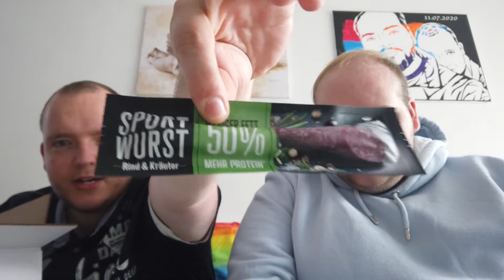WIR TESTEN UTRYME ZUM 2. MAL! | Neuheiten Oktober - Timo Künne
☼ Eigentlich haben wir gesagt das sich Utry.me nicht so lohnt, aber Tony konnte nicht wiederstehen mal schauen was uns dieses mal erwartet in diesem Paket! ☼